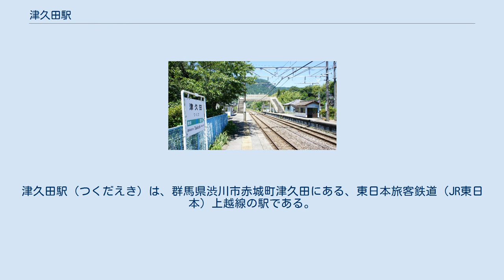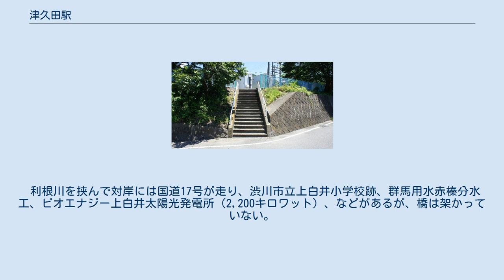津久田駅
津久田駅（つくだえき）は、群馬県渋川市赤城町津久田にある、東日本旅客鉄道（JR東日本）上越線の駅である。
 築堤上に相対式ホーム2面2線を有する地上駅。
2つのホームは構内岩本寄りにある一本の跨線橋により結ばれている。
ホームは嵩上げされておらず、列車の床面とホームとの間の段差が大きくなっている。
 各ホームに待合所が1棟ずつ設置されているが、駅舎はすでに撤去されており、渋川駅管理の無人駅となっている。
簡易Suica改札機設置。
 （出典：JR東日本:駅構内図） 群馬県統計年鑑によると、1日の平均乗車人員は以下の通りである。
 当駅は、「狩の野」という小さな集落に位置している。
駅の南約400メートルのところで、赤城山山頂の大沼に端を発する沼尾川が利根川へと注いでおり、沼尾川親水公園がある。
 当駅を起点とする道路としては群馬県道151号津久田停車場前橋線がある。
しかし、道路環境が険しいため、幹線道路としては機能していない。
 利根川を挟んで対岸には国道17号が走り、渋川市立上白井小学校跡、群馬用水赤榛分水工、ビオエナジー上白井太陽光発電所（2,200キロワット）、などがあるが、橋は架かっていない。